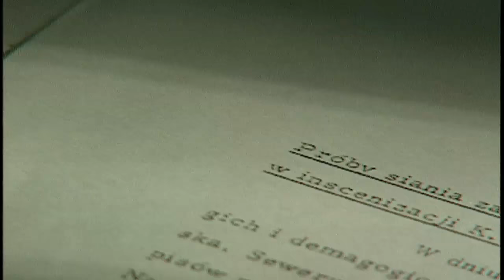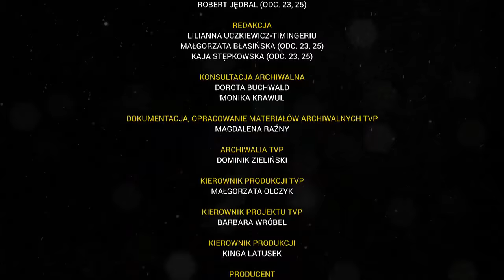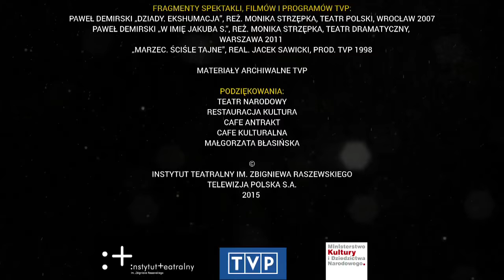Odcinek 19: Ostatnie przedstawienie "Dziadów" w reżyserii Kazimierza Dejmka, 30 I 1968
"Dziady" Adama Mickiewicza, wystawione w październiku 1967 roku, zostały z końcem stycznia roku następnego zdjęte z afisza. Decyzja ta wywołała protesty studentów i stała się jednym z punktów zapalnych strajków studenckich w marcu 1968. O wypadkach tych odcinek opowiada poprzez fragmenty filmów dokumentalnych, relację zapisaną przez Zbigniewa Raszewskiego oraz poprzez świadectwa uczestników tamtych wydarzeń: prof. Karola Modzelewskiego i Andrzeja Seweryna. Próby odpowiedzi na pytanie, czy teatr może i dziś wywołać podobne reakcje podejmują się Monika Strzępka i Paweł Demirski.